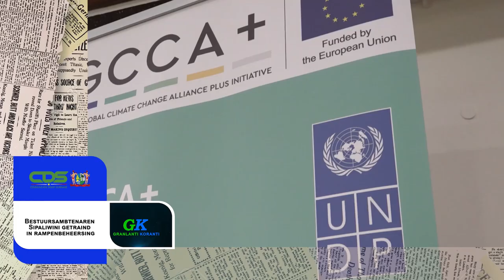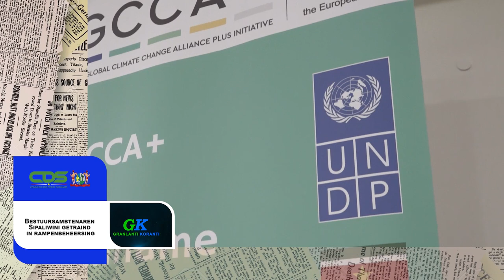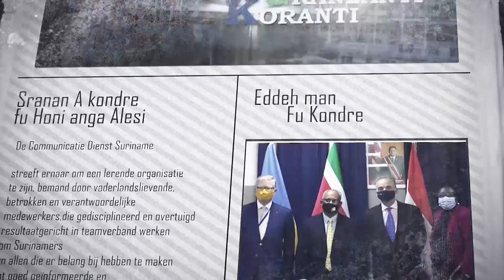𝔾ℝ𝔸ℕ𝕃𝔸ℕ𝕋𝕀 𝕂𝕆ℝ𝔸ℕ𝕋𝕀 (SRANAN), DD 2 AUGUSTUS 2023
De onderwerpen in deze aflevering zijn:
• Ministerie van Binnenlandse Zaken opent service unit op Rijsdijk
• Bestuursambtenaren Sipaliwini getraind in rampenbeheersing
• Traditioneel Gezag wordt betrokken in geïntegreerd beleid